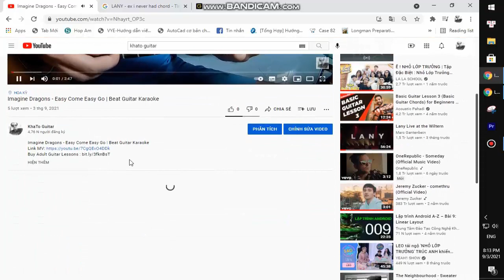AURORA - Everything Matters | Guitar Tutorial